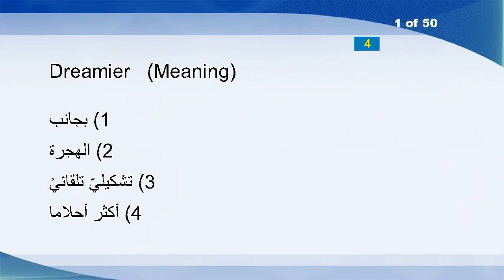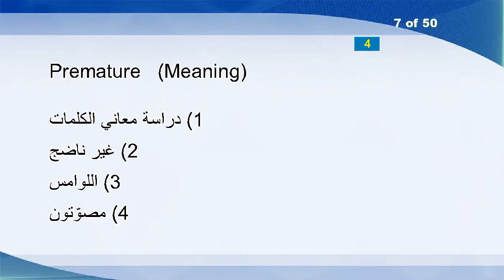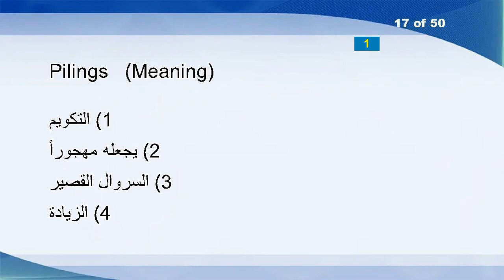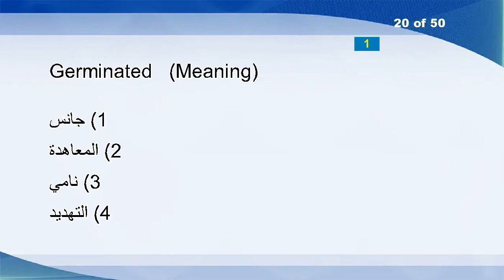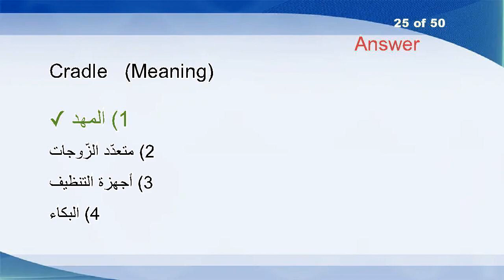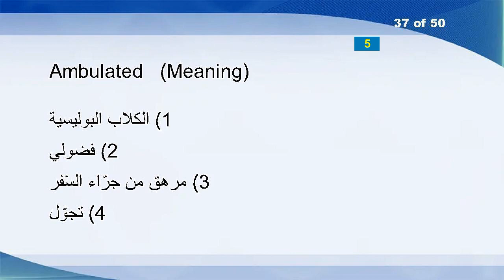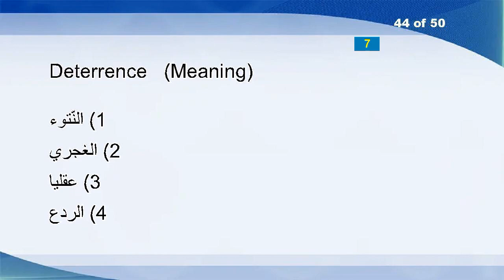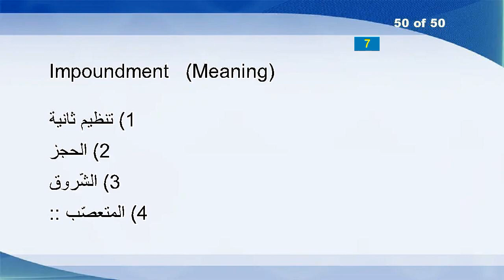English Arabic Vocabulary Word Power Test 559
Dreamier
Store-and-forward
Disclaim
Flirtatiously
Bateau
Vulpinely
Premature
Fronting
Keynesian
Absurdities
Cohabiting
Strikebreakers
Obliterates
Trillions
Insurgencies
Newswoman
Pilings
Overview
Unuttered
Germinated
Historically
Brandy
June
Uphang
Cradle
Riddles
Rigel
Curvaceously
Octant
Imprudently
Symphonically
Welcomely
Ascetical
Currish
Mensing
Flexions
Ambulated
Ampersand
Charlotte
Dashboard
Creche
Cufflink
Batcher
Deterrence
Map-stand
Calorimetry
Nope
Viler
Mitigate
Impoundment